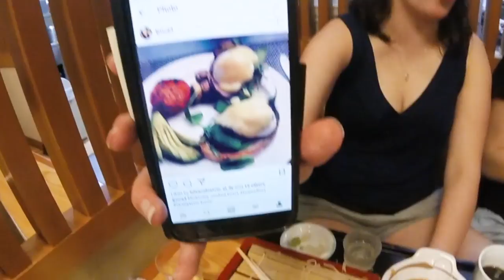【福田屋 そば】外国人女性が天ぷら蕎麦を初めてすする！/ Australian ladies eat Japanese Soba Noodles!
福田屋 (Hukudaya Shibuya)

【権八 SUSHI 】外国人が最高の景色を眺めながら寿司を堪能！/ Nice Sushi & View in Shibuya!

【日向丸 浅草本店】アメリカ人カップルが初立ち食い寿司を楽しむ！/American couple enjoyed standing sushi in Asakusa!

【紀文寿司】ブラジル人女性が浅草の老舗寿司屋を絶賛！/ Legendary Sushi Shop in Tokyo

【回し寿司 活】カナダ人カップルに回転寿司屋でインタビュー！Best conveyor-belt sushi restaurant in Shibuya!

【すしざんまい】外国人カップルが日本で初めての寿司を豪快に食べる！/ Foreigners eat the best sushi for the first time!